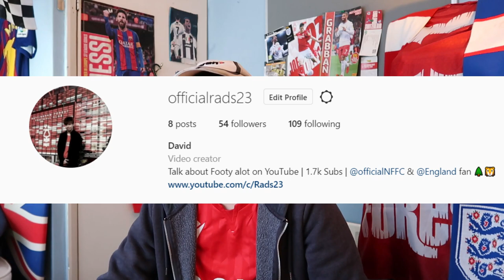ZINCKERNAGEL 2ND ARRIVAL & MORE RUMOURS! (NFFC TRANSFER GOSSIP)